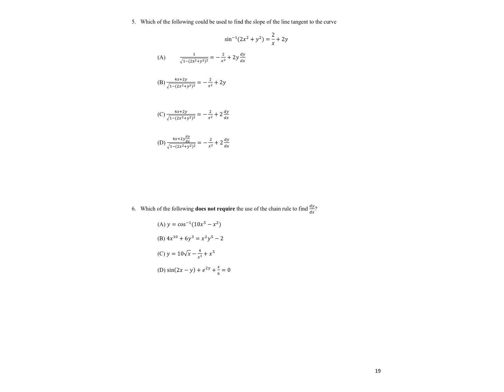Ap notes unit 3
00:00 Slide 1
00:05 Slide 2
00:10 Slide 3
00:15 Slide 4
00:20 Slide 5
00:25 Slide 6
00:26 Slide 7
00:31 Slide 8
00:36 Slide 9
00:37 Slide 10
00:42 Slide 11
00:47 Slide 12
00:52 Slide 13
00:57 Slide 14
01:02 Slide 15
01:07 Slide 16
01:12 Slide 17
01:17 Slide 18
01:22 Slide 19
01:27 Slide 20
01:32 Slide 21
01:37 Slide 22
01:42 Slide 23
01:47 Slide 24